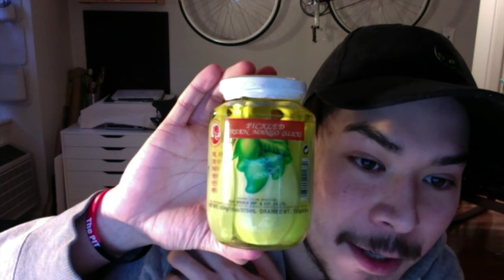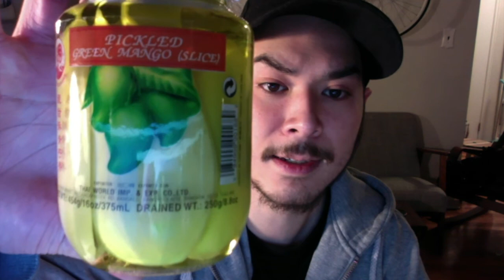The Asian Invasion of Pickle Products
U Already Know Tho